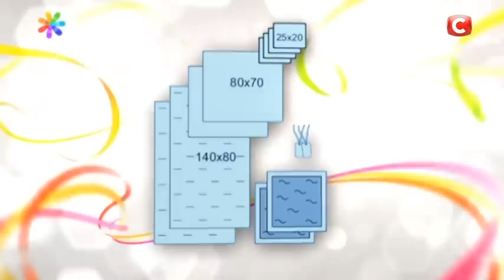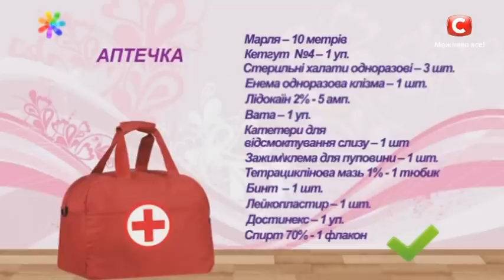Мамочкин блог: что брать в роддом? – Все буде добре. Выпуск 781 от 28.03.16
↓ Больше полезного ниже! ↓

Вы скоро станете мамой, и поэтому вопросы, касающиеся вас и малыша, стоят на первом месте? Журналист и ведущая программы «Вікна-новини» Юлия Янчар готова вам помочь и рассказать, какие вещи будут крайне необходимы в роддоме, а что не стоит брать с собой.